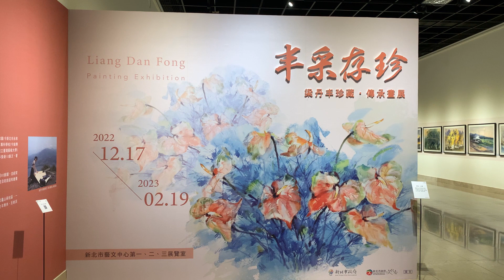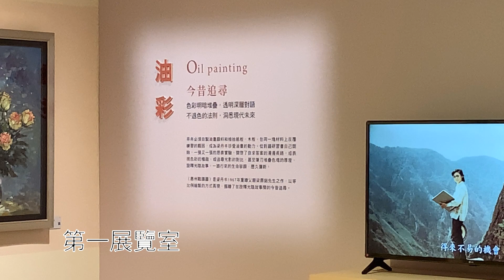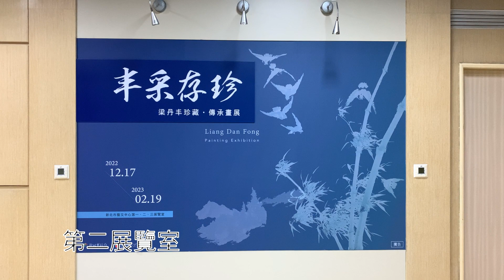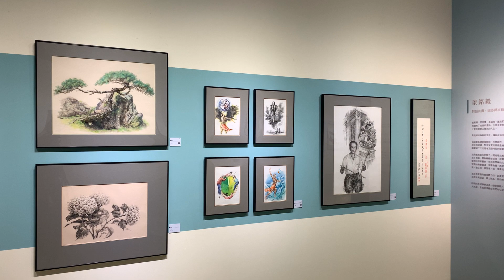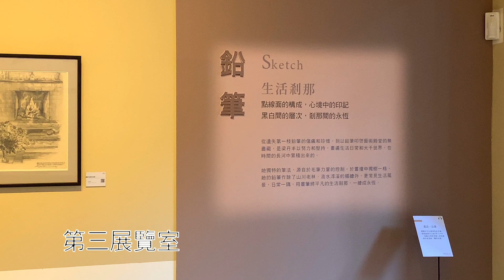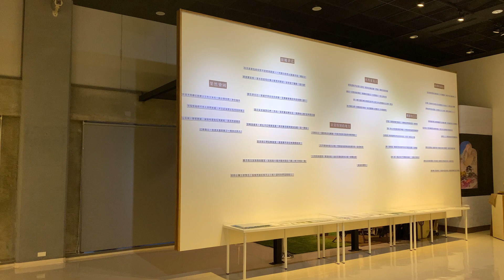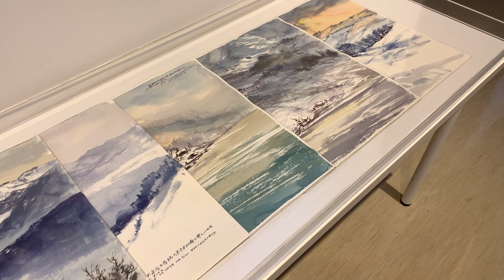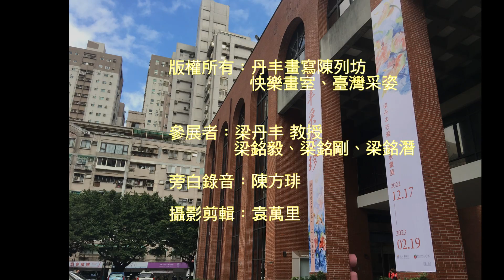丰采存珍 梁丹丰 珍藏、傳承畫展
展述 ~

本次展覽題為存珍，以「珍藏」、「傳承」展開敘事。梁丹丰生前已將大部分畫作原件、著作手稿捐給國家圖書館，惟辭世後家人整理遺物時，在庫房發現許多珍貴且從未面世的畫作，家人將之挑選出百餘幅作品，囊括水彩、鉛筆、油畫及水墨，創作題材上也蘊含旅遊寫生、人物速寫、靜物描摹及文人小品，藉由展出存珍，得以讓觀眾一窺畫家的繪畫與心靈世界，是心之所向亦是畫之珍藏。

梁丹丰追求畫藝的精髓來自其父梁鼎銘先生，重啓蒙引領，師法自然，用心觀察，開創新局，而非一味傳習繪法技巧，因之畫風與父親截然不同。這種傳承精神也延續到對其三位子女的教育。大女兒梁銘毅追隨母親精神，踏上了純藝術的創作之路；兒子梁銘剛的專業雖是建築，但也醉心於繪畫，擅長建築繪畫；小女兒梁銘潛則是從研讀西洋文學、藝術史轉入繪畫。此次展覽齊集三位子女深情同展，畫作精神傳承殊異，卻理念同歸，展現深藏DNA的藝術基因與理念。

背景音樂 無版權音樂
免費音樂 BGM音樂下載

歌曲資料
歌名: Pachabelly
作者: Huma-Huma
類型: 古典樂
氣氛: 平靜
播放時間: 3:30

Huma-Huma -  Pachabelly

Artist: Huma-Huma
Track: Pachabelly
Length: 3:30